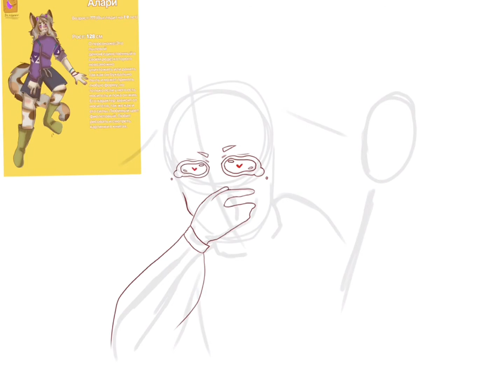что с каналом?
пишите хоть что-то в комментариях